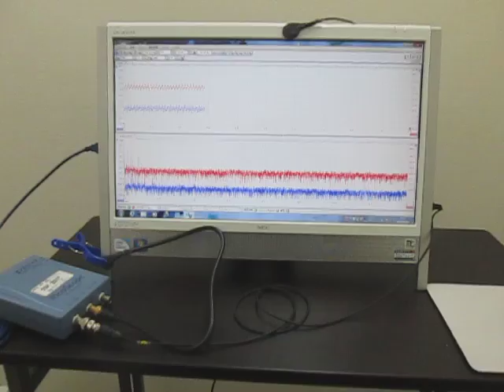超音波を利用した「振動計測技術」 Ultrasonic Tester